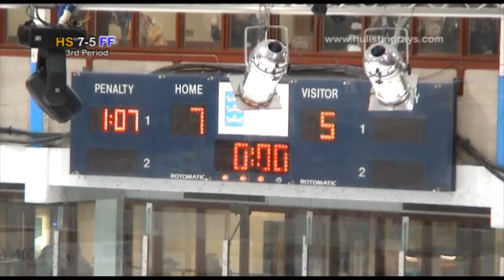Hull Stingrays V Fife Flyers 4-3-2012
Hull Stingrays V Fife Flyers 4-3-2012 Elite League Highlights